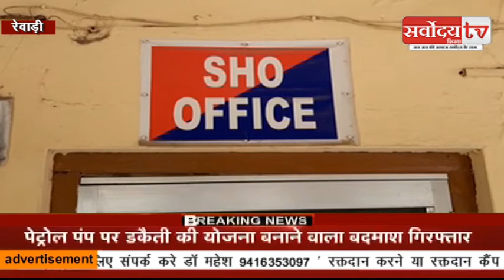पुलिस की उड़ गई नींद || हत्या का आरोपी तीसरी मंजिल से कूदकर हुआ रफू चक्कर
रेवाडी के कसौला थाना पुलिस द्वारा हत्या के एक मामले में गवाह को धमकाने के आरोप में गिरफ्तार किया गया आरोपी गांव धामलावास में बनाये गए कवर्नटाइन सेंटर की तीसरी मंजिल से कूदकर रात के अंधेरे में फरार हो जाने के बाद पुलिस महकमे में हड़कम्प मच गया और आज दो दिन बीत जाने के बाद भी पुलिस के हाथ खाली हैं।